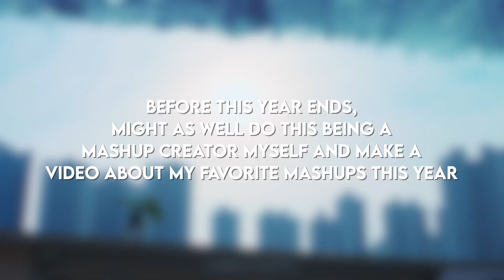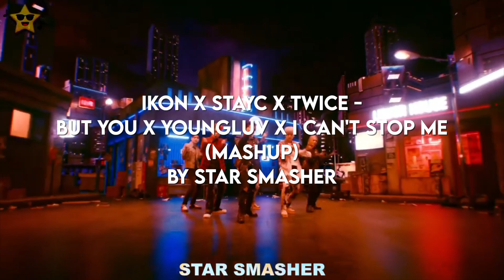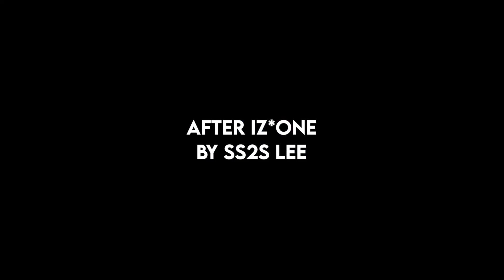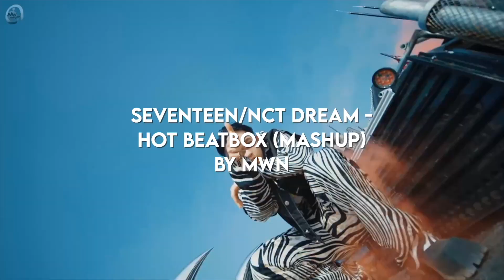MY 2022 KPOP MASHUP FAVORITES | Mashup Potato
➥ Hi! I am back with a different video from my mashups. I got this idea because as a fellow mashup creator, I want to give credit and support to all mashup creators. And this will be my version of a Spotify Wrapped
➥ Also, I just want to say a happy new year and hope you all have a great and blessed 2023. And hoping for more bops this 2023.

✧ MASHUPS USED (in order)

iKON x STAYC x TWICE - But you x Youngluv x I can't stop me (Mashup) by @starsmasher_

TREASURE x BLACKPINK x TWICE – HELLO  /How You Like That  /FANCY (+ More)   9 SONGS MASHUP by @twicetized